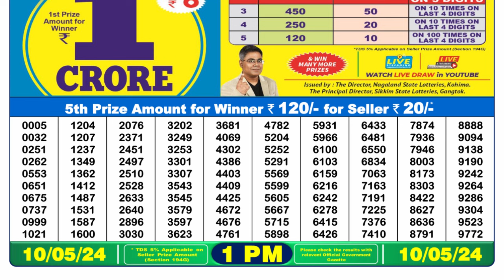Nagaland Lottery Sambad Live 1pm 10.05.24